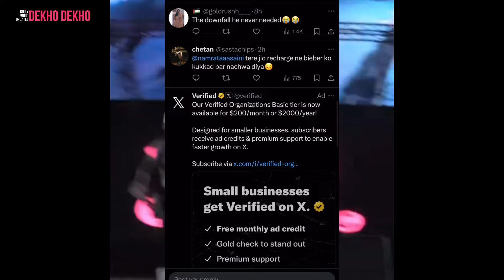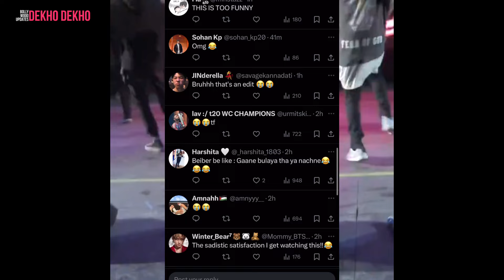Public Reaction on Justin Bieber Dancing on Kukad Kamal da Bollywood song, Fans goes crazy